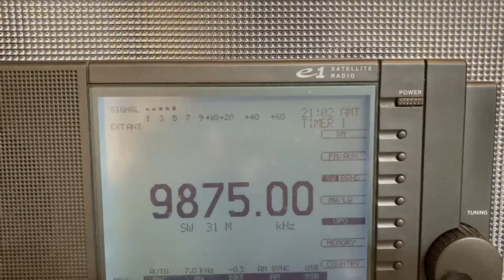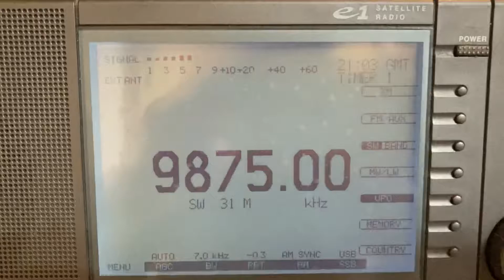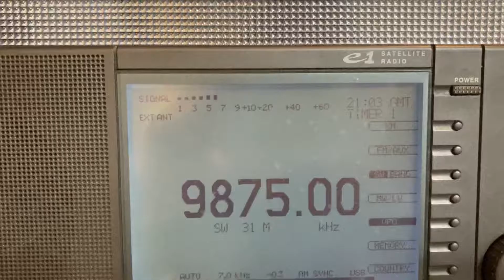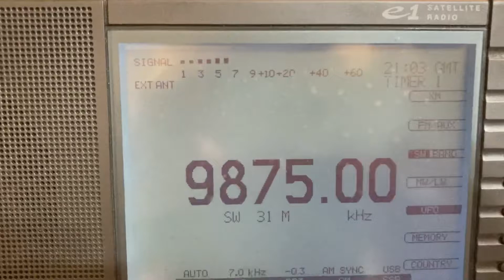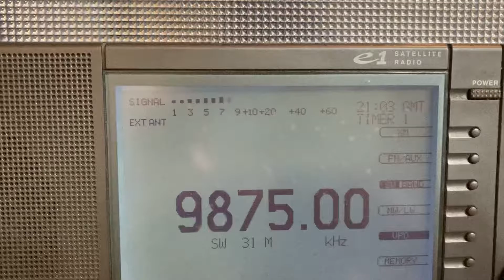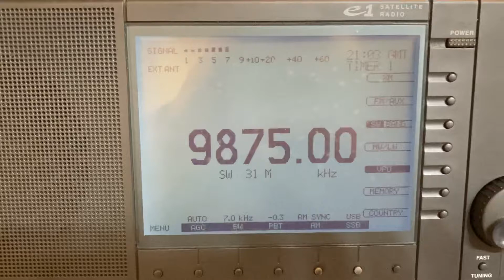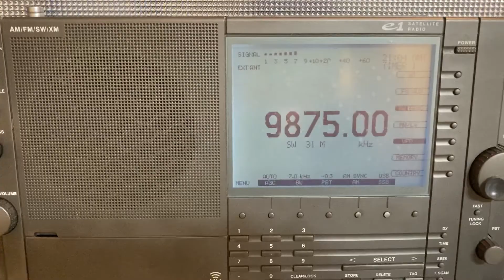Voice of Turkey 9875kHz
2102 UTC, October 14, 2020
0602 JST, October 15, received in Japan.

distance: 8600km